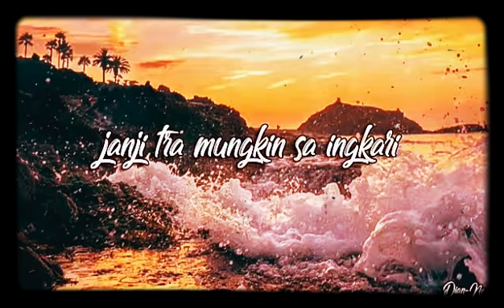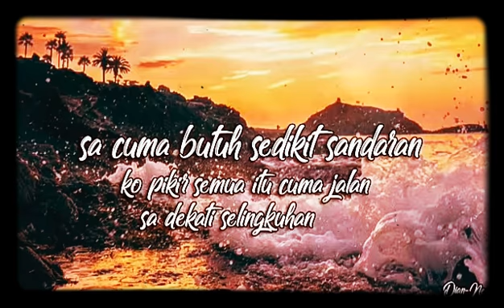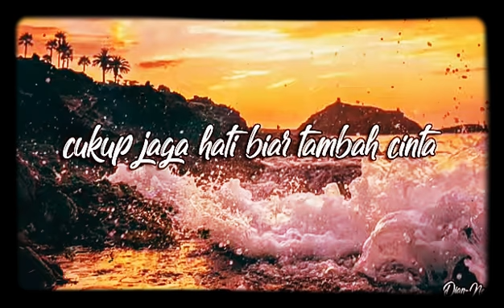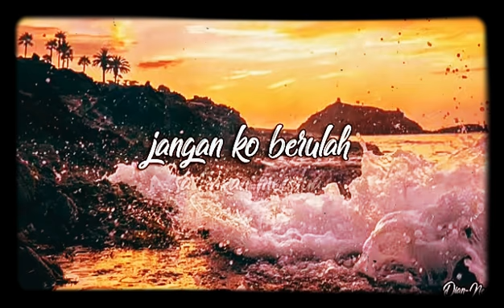Gabung video pake DU recorder